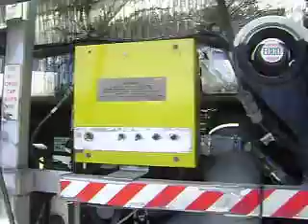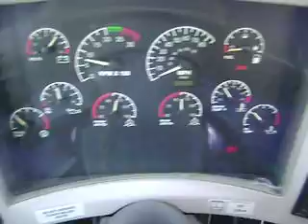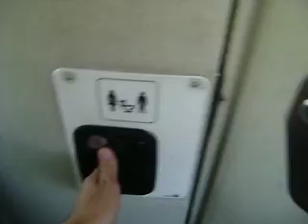MCI 102EL3 Coach For Sale